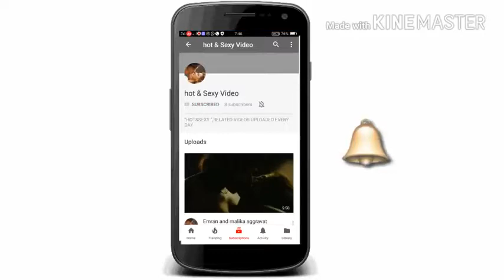xxvideos sixey.. love 😘 store video viral for you pa 83m best love story 🙂subribe chanel ✍️foryoupa